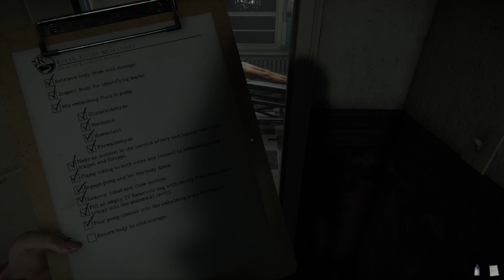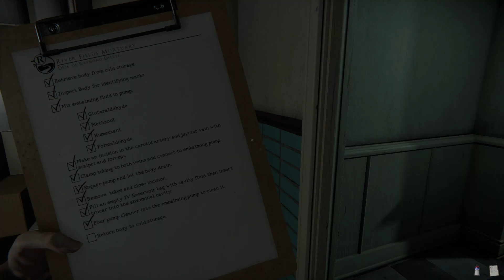HALLOWSTREAM 2021 // THE MORTUARY ASSISTANT DEMO